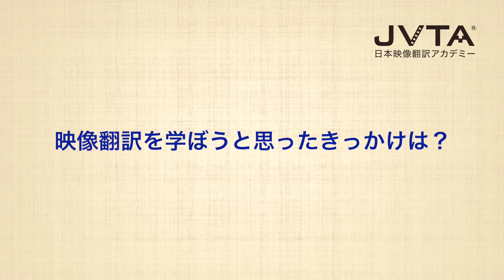2017年4月期受講生／入学前、そして今… Vol.3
産業翻訳者として活躍していた猪股理恵さん。仕事の幅を広げたいと思った時に、映像翻訳の需要が高まっていることを知り、オープンスクールに参加してくれました。その時に感じたJVTAの魅力を語ってくれています。